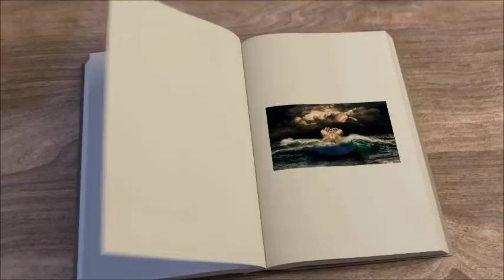END TIMES PROPHECY NEWS – LATEST EVENT AND NEWS!!! (May 14, 2018)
We are living in the End times. Be aware and prepared using these survival methods protect your family & loved ones from unforeseen world events.

Thank you VINDICATE for this informative video, a lot of information: End Times Prophecy News – Latest Event and News (May 14, 2018)

There are multiple warnings found in scripture. Jesus Christ has fulfilled so many prophecies already but did you know for every prophecy Jesus has fulfilled there are 2-3 prophecies written about his second coming? And we are waiting for him to return and fulfill the end times prophecy.

Watch this end times prophecy news and you will know we are living in the end times, end times signs, end times news, end times events, bible prophecy, prophecy in the news, tornado, earthquake, strange weather, strange events, apocalyptic signs, apocalyptic events, strange weather phenomenon, wars and rumors of wars, book of revelation, four horsemen of the apocalypse, end times prophecy.

These are other videos I watched and liked
Prophecy is Happening Now! (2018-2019)
Nostradamus & Jason A Illuminati Predictions Last Days Prophecy Coming True 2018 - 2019
What They Don’t Teach You About the Most Famous Scientists
🔵 This will Change Everything We Know.. (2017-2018)
The World's Most Shocking Secret | Full Documentary (2018)
Prophetic Events Something STRANGE IS COMING 95% CANT SURVIVE
🔵 Mid-East Prophecy Update – February 25th, 2018
Something BIG Is Happening on MARCH 01, 2018 !!!
🔵 THE REAL NOSTRADAMUS PREDICTIONS FOR 2018 REVEALED!!! MUST SEE!!! DONT BE AFRAID!!!
END TIMES SIGNS: LATEST EVENTS AND GOD'S WARNING (FEB 18, 2018)
NEWS & CONSPIRACY
VIGILANT ANGEL
End Times Signs
Facts Box
The Watchman777
EndTimesTV
School For Prophets.
JD Farag
Celebrate Truth
End Times Productions
VISUAL
Lion 'n Lamb 777
Round SaturnsEye
Truthstream Media
End Time Prophecy
Jason A